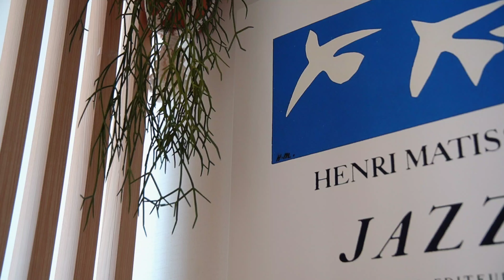[PLAYLIST] 🌿 청귤청 만들며 마음이 차분해지는 음악 함께 들어요. | Make a green tangerine beverage.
안녕하세요?
레이지 와이프입니다  🤘

요즘 청귤 시즌입니다^^
이 때 아니면 만들 수 없는 청귤청, 같이 만들어 보세요 💚

제가 좋아하는 음악들을 넣게 되어 레시피는 설명란에만 적어둡니다 :)

오늘 영상은 번외편이라 이틀 뒤에 본 영상은 업로드하겠습니다!

유튜브를 하면서 예쁜 영상 만들고,  즐거운 음악 들으며
좋아하는 일을 하는 것에 대한 큰 기쁨을 느끼고 있어요 😍

여러분도 이번 한 주, 상큼한 하루하루 보내세요!

✅ 청귤청 만들기 레시피

1. 유리병은 뜨거운 물에 열탕 소독합니다.
2. 청귤은 베이킹 파우더와 식초를 뿌린 후 물에 담궜다가 뽀득뽀득하게 씻어줍니다.
3. 깨끗하게 씻은 청귤을 개인 취향에 맞는 두께로 잘라주어요.
    ( 저는 손 다칠까봐 두께를 일정하게 자르기 보다 잘라지는 대로 칼에 맡겼습니다. ㅎㅎ)
4. 소독한 병에 청귤을 담고 청귤와 설탕의 비율을 1:1로 넣어줍니다.
5. 마지막에는 설탕으로 덮어주고요.
6. 하루 이틀 상온 보관 하면서 설탕이 녹으면 냉장 보관합니다.

* 여름에는 탄산수를 넣어 에이드로 시원하게, 겨울에는 따뜻한 차로 마시면 좋아요 :)

✅ 청귤 효능

1. 항산화성분인 비타민C가 풍부하게 함유되어 피부 미용에 탁월 하며 노화예방 방지.
2. 비타민C, 폴리페놀이 뛰어난 항산화성분을 함유.
3. 헤스페리딘 성분이 지방의 분배를 돕고 체내 지방이 쌓이는 것을 억제.
4. 청귤에 풍부하게 함유된 펙틴 성분이 장의 연동운동을 촉진시킴에 변비에 좋음.

Hello?
I'm Lazy wife  🤘

It's the green tangerine season^^

I put in my favorite music, so I write the recipe in the description section only :)

Today's video is an extra episode, so I'll upload the video in two days!

While doing YouTube, making pretty videos, listening to fun music,
I feel great joy about doing what I like 😍

Everyone, have a refreshing day this week!

✅ Recipe for making green tangerine denim

1. Disinfect the glass bottle with hot water.
2. Sprinkle baking powder and vinegar on the tangerine, soak it in water, and wash it thoroughly.
3. Cut clean green tangerines into thicknesses that suit your taste.
    (I didn't cut the thickness evenly because I didn't want to hurt my hand, but I left it to the knife as soon as it was cut.) (Laughing)
4. Put the green tangerines in a sterilized bottle and add the ratio of green tangerines and sugar to 1:1.
5. Lastly, cover it with sugar.
6. Store at room temperature for a day or two and refrigerate when sugar melts.

* It's good to drink it cool with sparkling water in summer and warm tea in winter :)

✅ Green tangerine effect

1. It is rich in antioxidant vitamin C, which is excellent for skin beauty and prevents aging.
2. Vitamin C and polyphenol contain excellent antioxidants.
3. Hesperidine helps the distribution of fat and inhibits the accumulation of fat in the body.
4. The pectin rich in green tangerines is good for constipation.